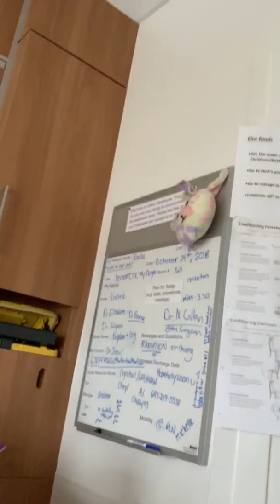The Fam Fights Constipation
When you're battling something like cancer, everything becomes a family affair. One of the first mission that everyone took on had to do with helping me to poop!
The medication I am on makes me extremely constipated and bloated so my family has been thinking about my bowel movements more than I ever would have thought I'd be comfortable with.